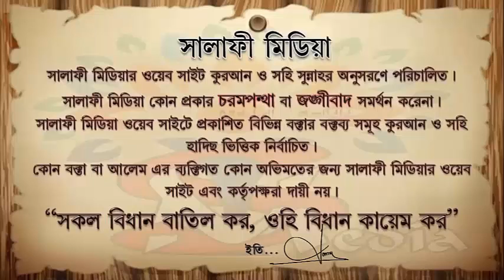জিলহজ্জের মাসের তাকবীর কখন থেকে পড়া উচিৎ ᴴᴰ┇ শাইখ আব্দুল মালেক বিন ইদ্রিস